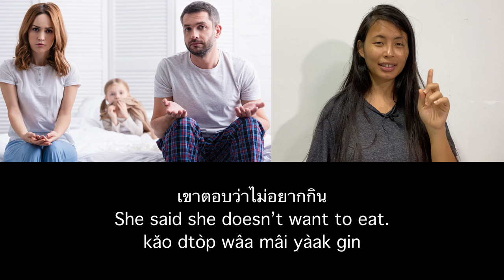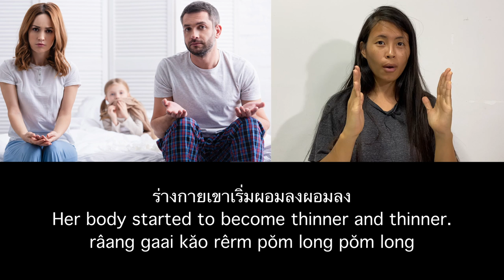[EN] พี่สาวกลัวอ้วน | Beginner Slow Thai Stories | Thai listening practice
In this Slow Thai series, I will read Thai stories at a slow, easy-to-understand speed. This should help improve your listening skill.

In this episode I tell the story of my sister who was scared of getting fat.